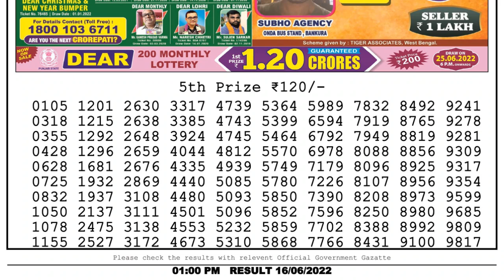🔴Dear Lottery Sambad Live 1pm today 16.06.22 Nagaland State Lottery Result